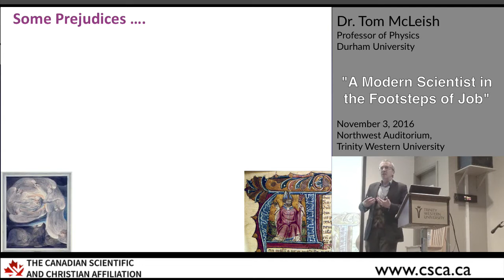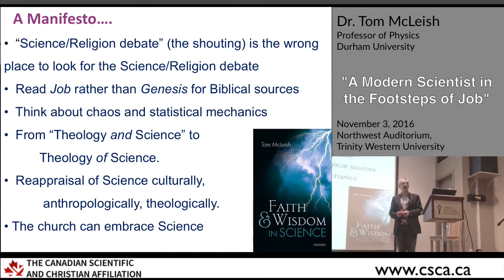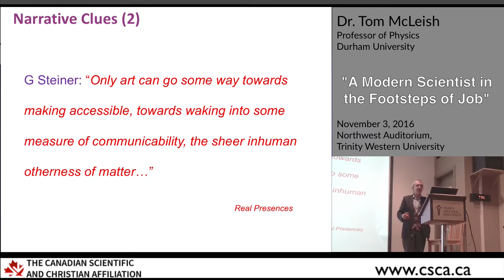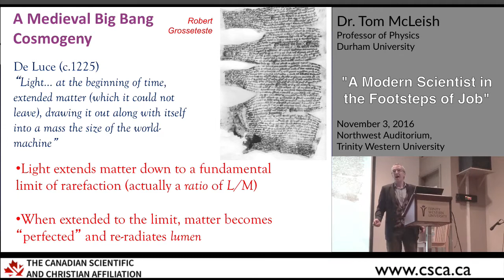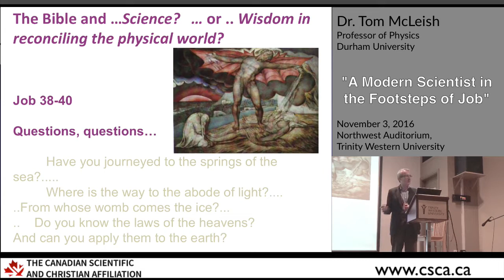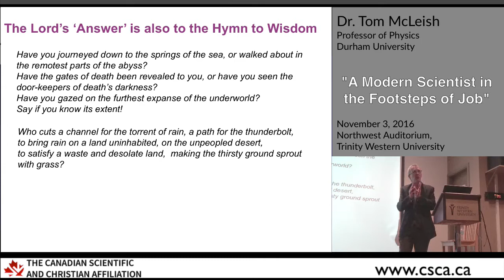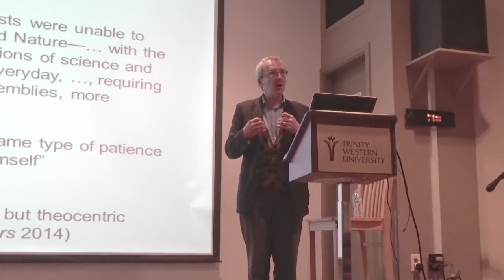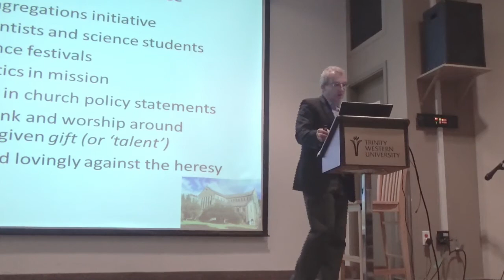Tom McLeish, "A Modern Scientist in the Footsteps of Job"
The UBC Graduate & Faculty Christian Forum, the Oikodome Foundation, the UBC Murrin Fund, Trinity Western University, TWU’s Faith & Science Club, and the Canadian Scientific and Christian Affiliation present a lecture by Dr. Tom McLeish (Prof. Physics, Chemistry, Durham University) at Trinity Western University.

ABSTRACT: Scientists are invariably astonished when they read the nature poem known as the ‘Lord’s Answer’ in the Old Testament Book of Job.  These 160 or so verses set out a deep and questioning curiosity into nature that resonates with everything that is human about doing science.  We will explore why this is so, and why the book is so often read in a negative, rather than positive light.  We might find that it contains vital wisdom for today in how we manage our relationship with the natural world.

TWU Faith and Science Club is made possible by the "Bridging the Two Cultures of Science and the Humanities 2015-16" Project, a project of Scholarship & Christianity In Oxford (SCIO), the UK Centre of the Council for Christian Colleges and Universities (CCCU), which is funded by Templeton Religious Trust.